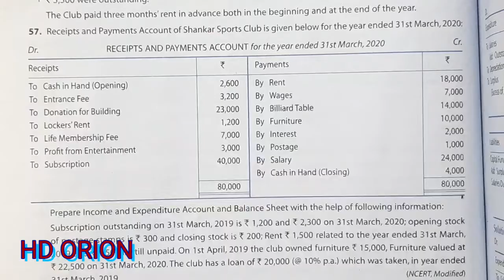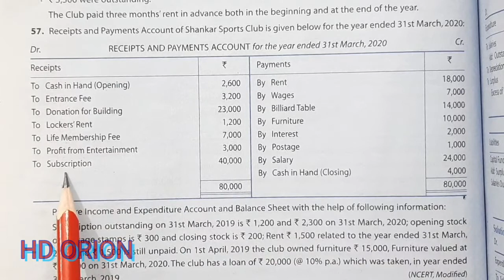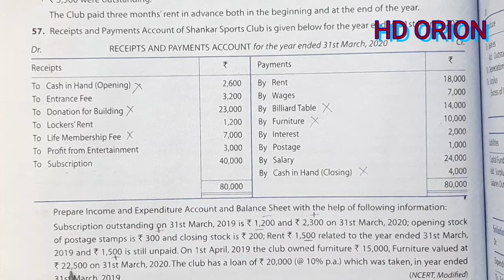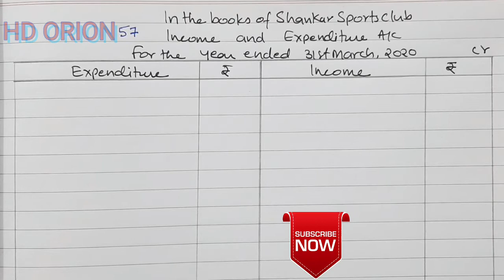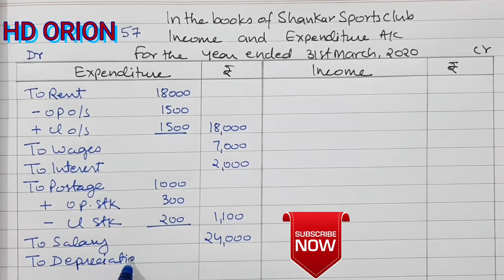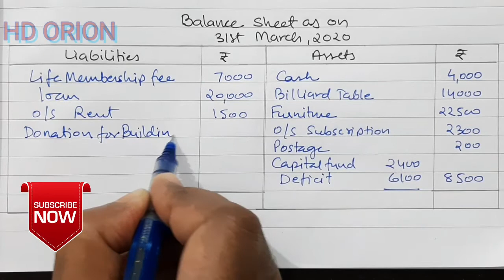26. NPO: TS Grewal's Solution 57, Class 12 Not-for-profit organizations, 2020-21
NPO
NPO:
 TS Grewal's Solution 57,

Class 12
 Not-for-profit organizations, 2020-21

Preparation of Income and Expenditure Account
Opening Balance Sheet
Closing Balance Sheets